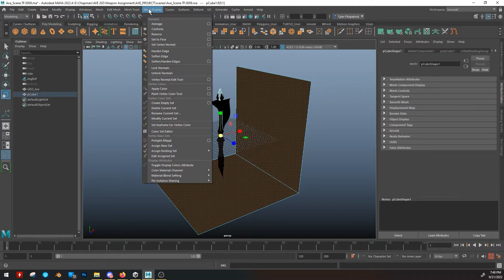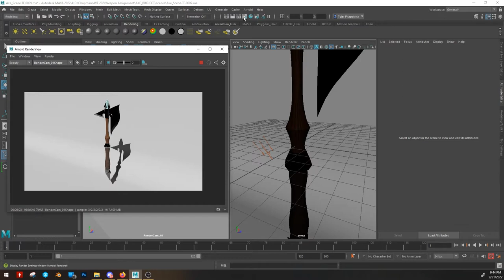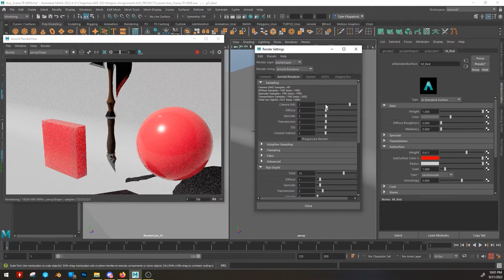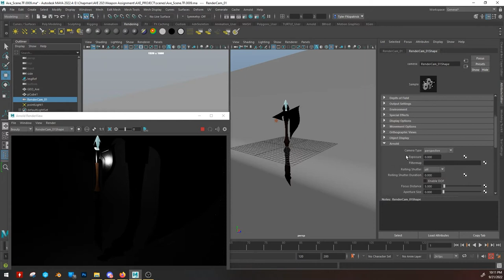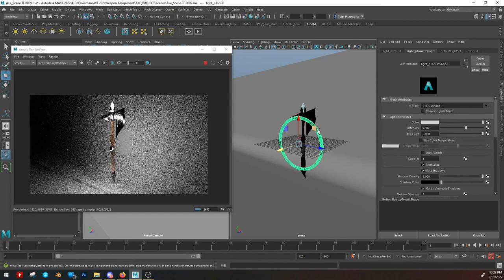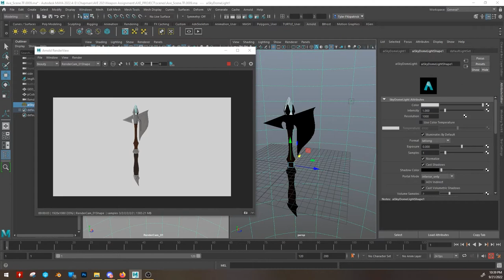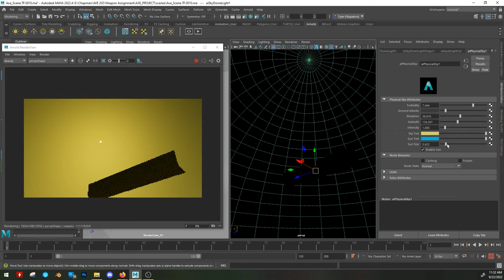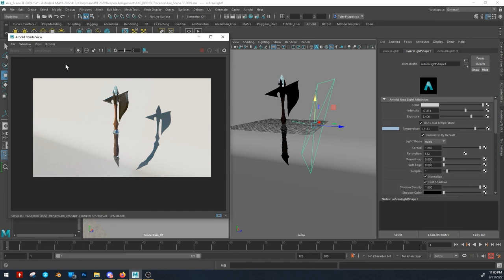Axe Rendering with Arnold